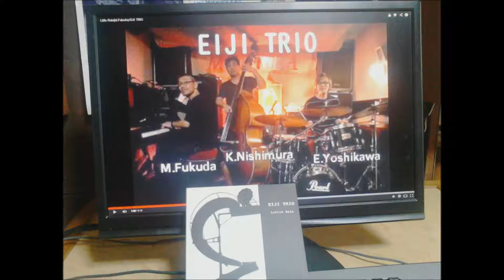Be my husband / Eiji Yoshikawa at MOKUBA木馬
Enjoy nice vocal.